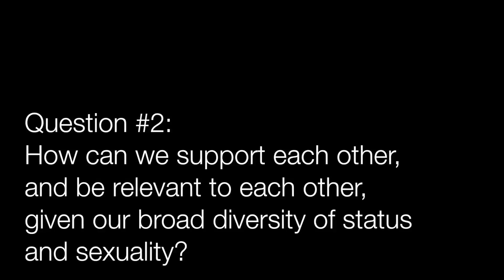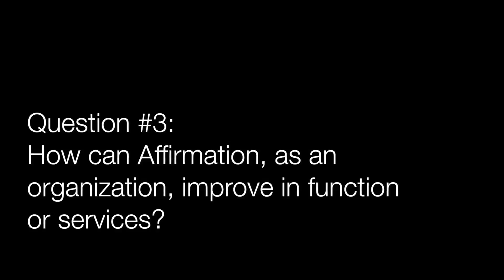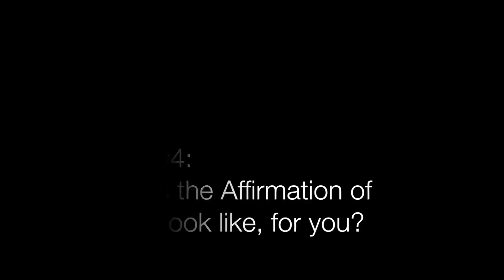Affirmation NW 2017: Panel Conference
Affirmation is an organization that focuses on creating a safe and healing environment for the LGBTQ community who desire to maintain and continuously heal their spiritual relationships and find their own identities within their religious communities. With such a beautiful spectrum of people, this year’s conference was blessed with a wonderfully diverse panel. Each with their own, unique story, Affirmation NW 2017 was blessed to hear from the panel members and their discussion on how Affirmation itself is useful and how it can be improved upon.